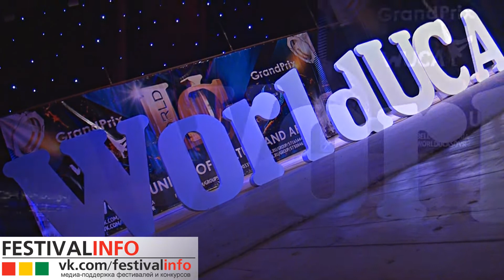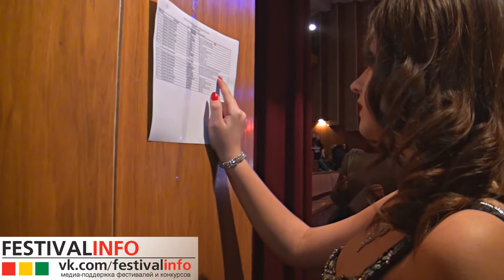28-29 ноября 2015г., ГРАН-ПРИ WorldUCA, г.Львов